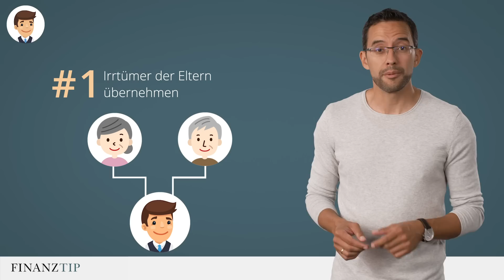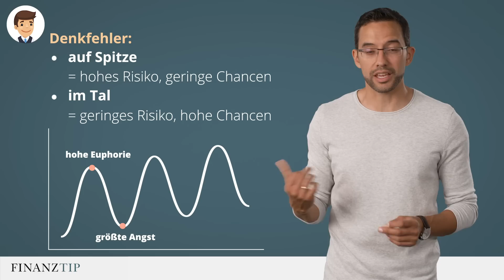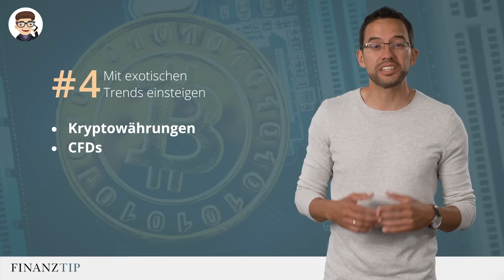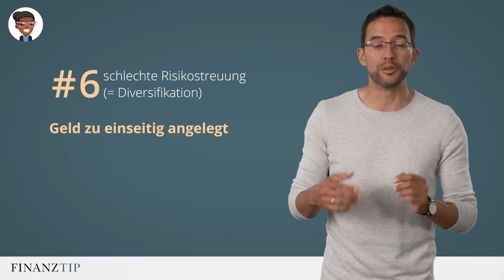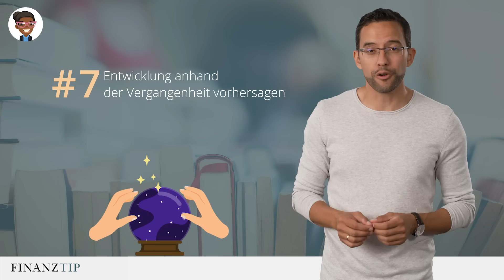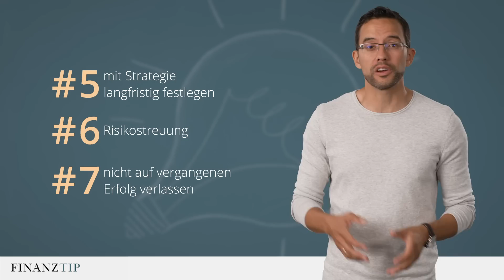Geldanlage: Diese 7 Fehler solltet Ihr unbedingt vermeiden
💶💶ETFs auf den MSCI World – von Finanztip empfohlen (Stand 2.3.2020)
► iShares (IE00B4L5Y983), Source (IE00B60SX394) und Xtrackers (LU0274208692)

💶💶Wertpapierdepots – von Finanztip empfohlen (Stand 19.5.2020):
DKB

Saidi stellt sieben typische Fehler vor, die nicht nur Anfänger bei der Geldanlage machen.